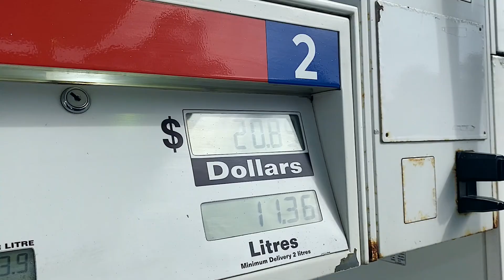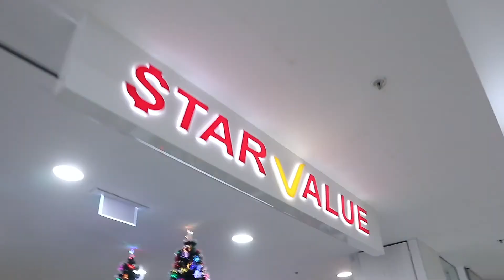WEEKEND IN MY LIFE: Visiting My Mums Farm, Sewing + Ebay Haul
Hey Chicky! Come along with me on another weekend away to my mums! Feeding the baby cows was definitely a highlight and even though the weather wasn't the best i still had an amazing time with my mumma.
Enjoyyyyy! xx

Use my UBEREATS code on your first order and we both save $10: "eats-laceyc1090ue"

Thankyou for all of your constant love and support and for allowing me to follow my dreams. I honestly don't know where I would be without you! Loving you ALWAYS! x